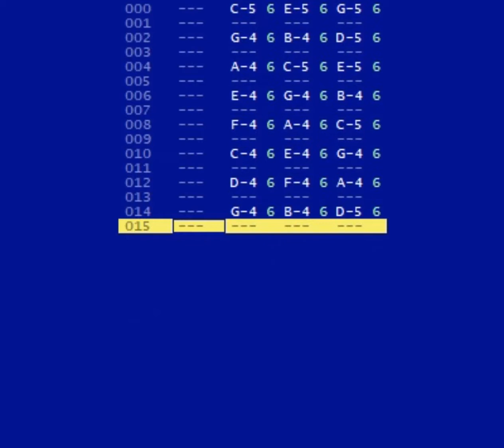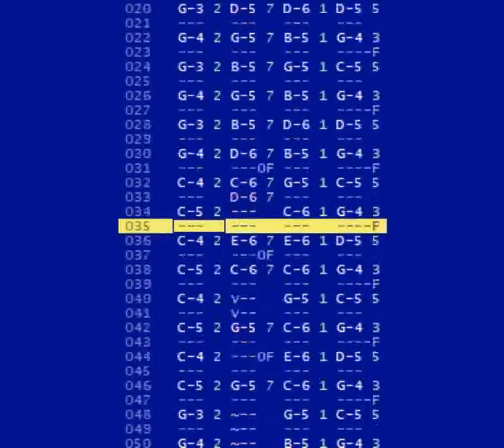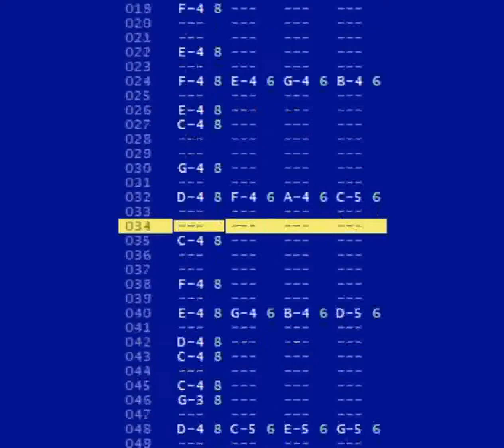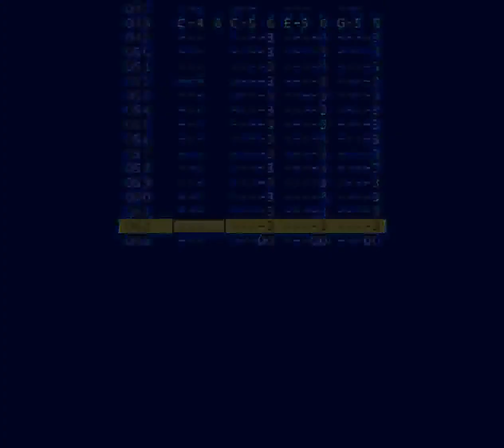Rainbow Lights (XM)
My 24k module entry for Winter Chip XIII held at Battle of the Bits.

•6th/12 in 24k tracker module category
•158th/312 in overall placement

Christmas Canon in D.